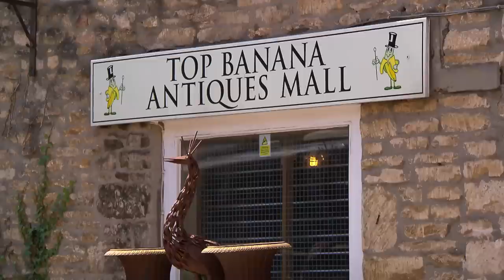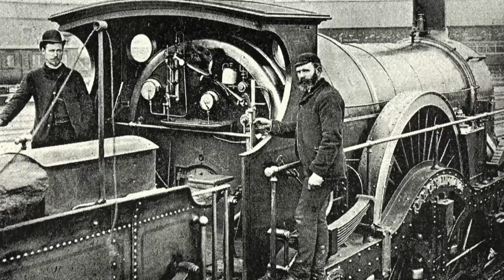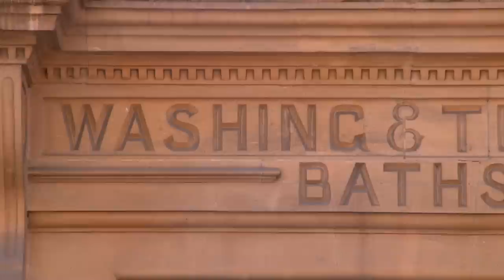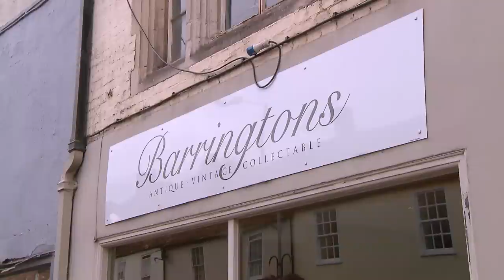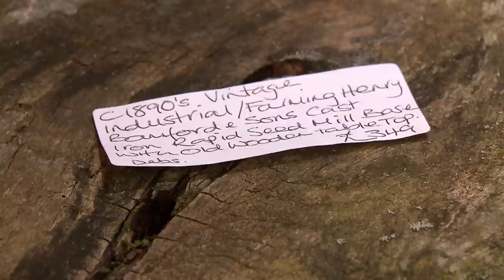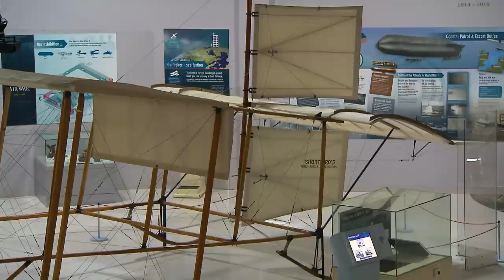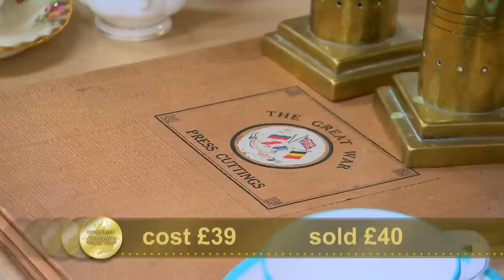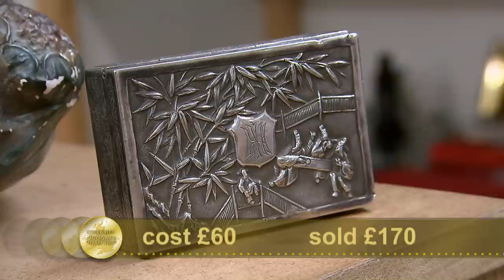Legends of stage & screen | Charles Dance & Geraldine James | Celebrity Antiques Road Trip Season 6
Legends of stage and screen, Charles Dance and Geraldine James join antiques experts on this Road Trip around Wiltshire. Charles finds a pair of Edwardian silver vases he hopes will prove profitable at an auction in Essex. Geraldine, however, bumps into a chap in the street with a 19th century French Empire secretaire. It costs her a small fortune -- will the gamble pay off?